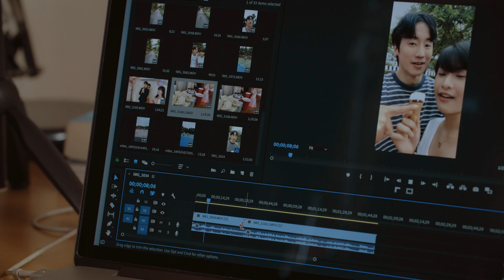【Teaser】ความฮู้สึกตัดต่อบ่ได้ - เบลล์ นิภาดา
ความฮู้สึกมันตัดต่อบ่ได้
เพลงเศร้าเคล้าน้ำตา จากเบลล์ นิภาดา
รอชม MV 13 ธันวาคมนี้
ฟังเพลงทั้งอัลบั้มได้แล้ววันนี้ 🌟

✿.｡ติดตามอัพเดทผลงาน ."เบลล์ นิภาดา" ได้ที่.｡✿
Fanpage Facebook : เบลล์ นิภาดา แกรมมี่โกลด์ ▶️